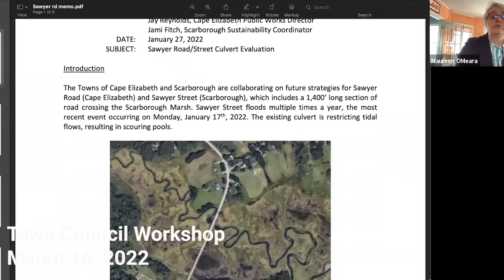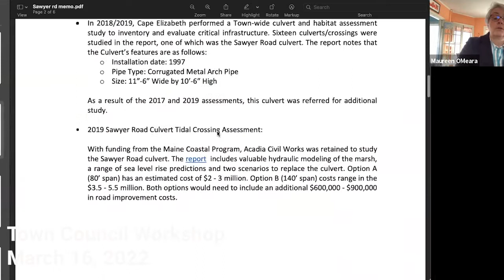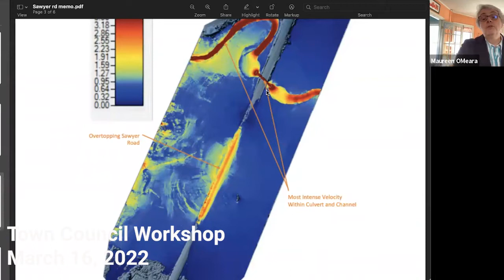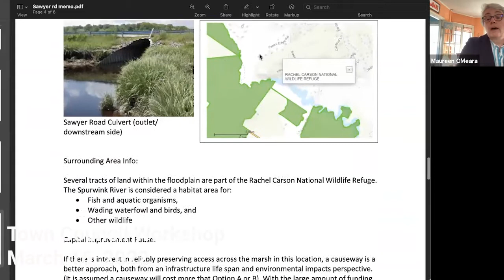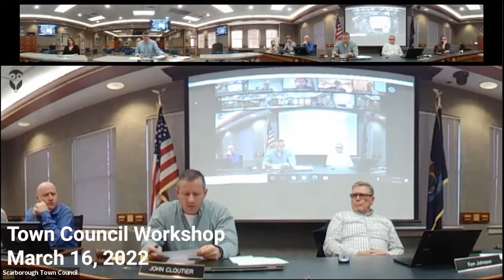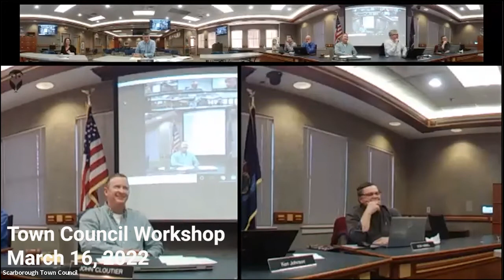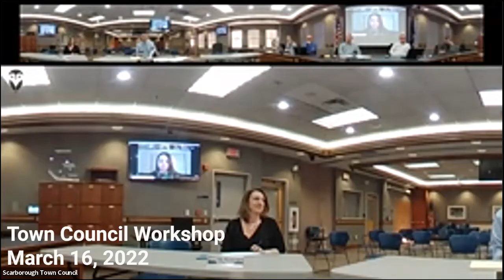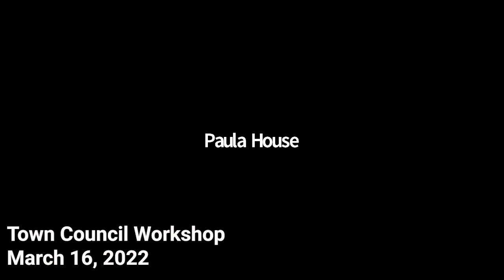Town Council Workshop with Cape Elizabeth RE: Sawyer Street